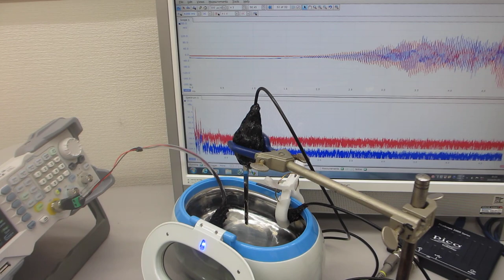メガヘルツのスイープ発振を追加した、超音波洗浄器（42kHz 26W）の音圧測定実験